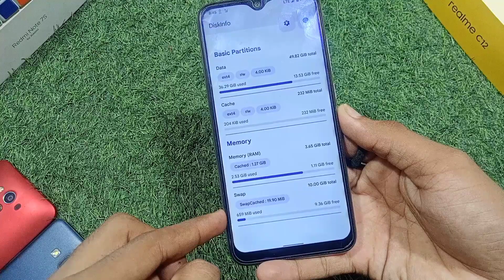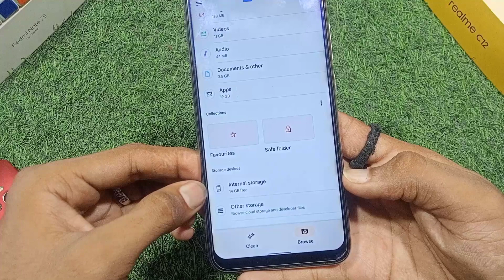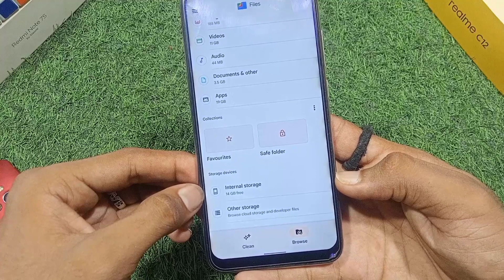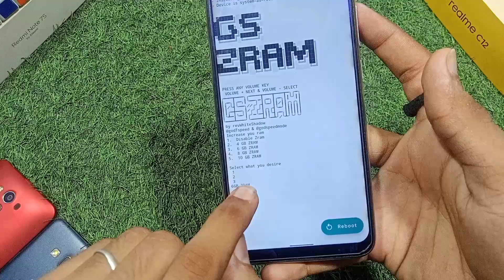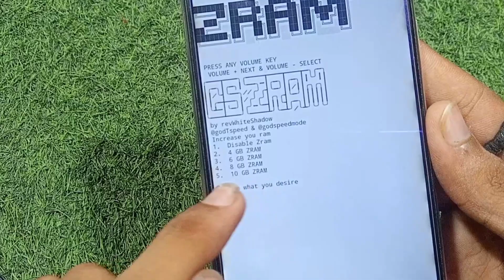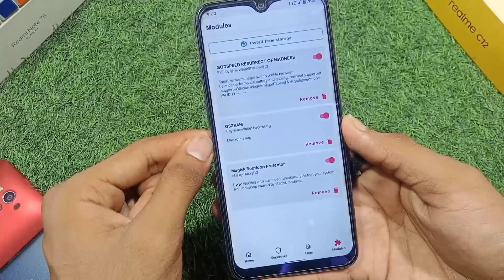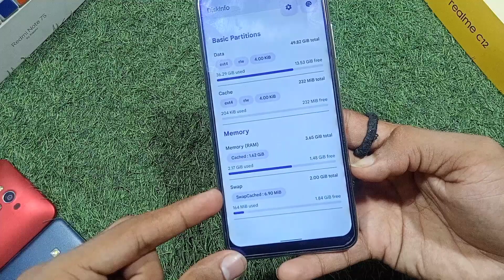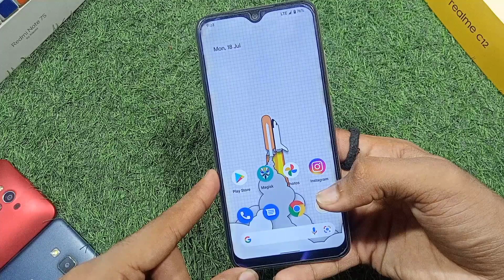How To Increase 10gb Ram Using Root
Hello Friends Mera Name h Piyush Gujjar or main aapko Aaj ke es video ma bataya h ke aap apne device m 10gb ZRam ko kaise add kar skte ho root ke help se